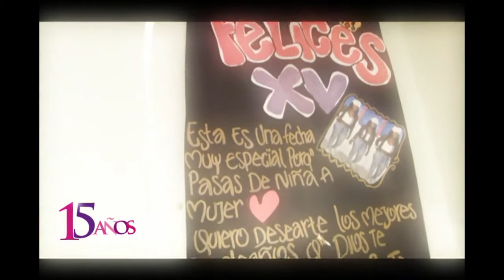LOS QUINCE AÑOS DE FABIANA ANDREA DEL BARRIO LA ESPERANZA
Estos quince Años se convirtieron en una pasarela llena de música y mucho color.